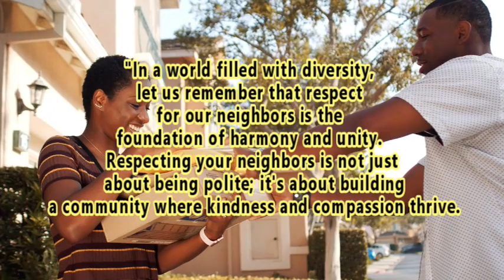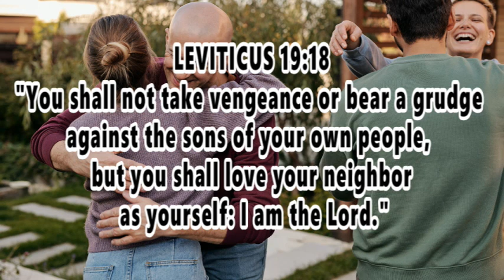"The Power Of Respecting Your Neighbors"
A community that respects its neighbors is a community that thrives on empathy, support, and shared goals.Never underestimate the impact of a smile, a kind word, or a helping hand on your neighbors' lives.